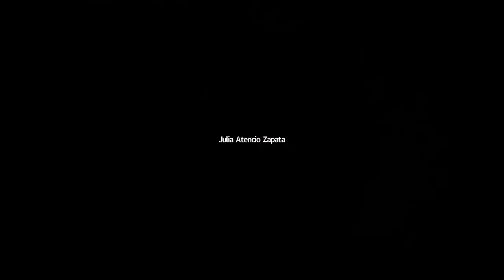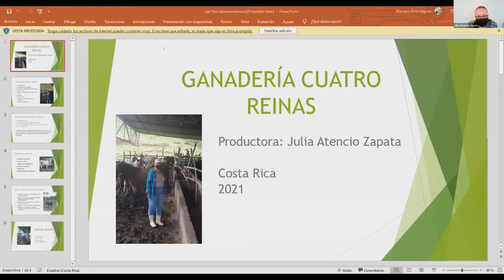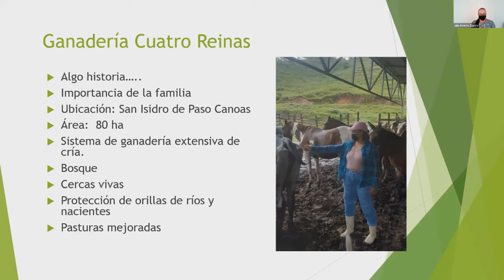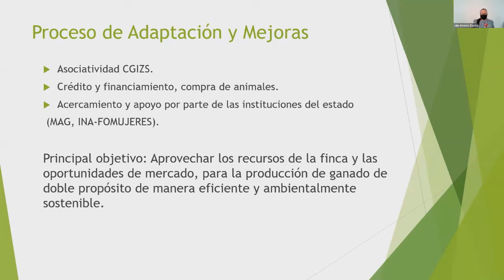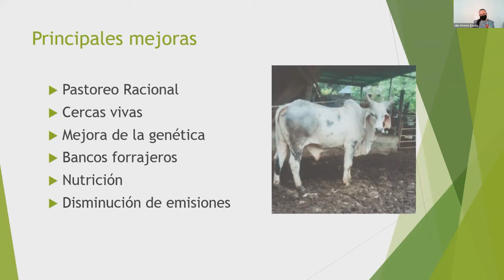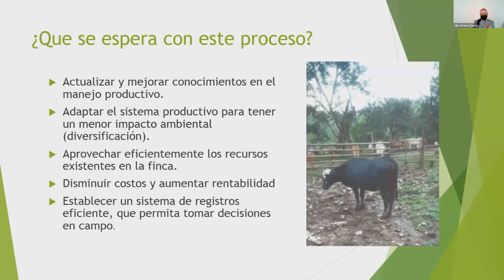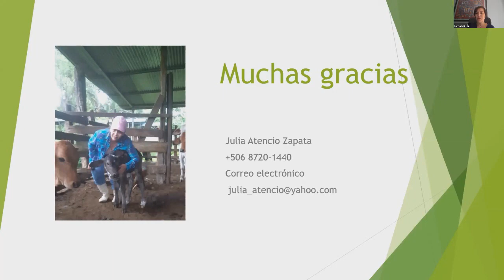Ganadería Regenerativa | La experiencia de Ganadería 4 Reinas en Costa Rica | Julia Atencio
Julia Atencio Zapata es una valiente y esmerada mujer rural, encargada de su propio negocio agropecuario, la Ganadería 4 Reinas (llamada así en honor a las mujeres que integran su grupo familiar y le apoyan en su actividad).

La Ganadería 4 Reinas está ubicada en el Cantón Corredores de la Provincia Puntarenas (Región Brunca) en Costa Rica, se dedican al sistema de producción de doble propósito: Ordeño para la producción de leche y engorde para la producción de carne.

Julia hace parte de las admirables mujeres rurales dedicadas a la GANADERÍA DIFERENTE que viene desarrollándose en Costa Rica. Es miembro de la Cámara de Ganaderos Independientes de la Zona Sur del país. Y participa activamente de los programas de desarrollo rural que se vienen impulsando y realizando en la región.

El Plan Nacional de Ganadería del Ministerio de Agricultura y Ganadería (MAG), que promueve la adopción de prácticas ganaderas regenerativas a través del Pastoreo Racional Voisin, para la descarbonización del sector agropecuario (Ganadería Baja en Carbono) y el cumplimiento de los objetivos de desarrollo sostenible en todas las regiones del país, le ha permitido tanto a mujeres como hombres dedicados a la ganadería en todas las regiones del país poder acoger estas metodologías e ir convirtiendo sus ganaderías hacia este modelo de producción, y es el caso de la señora Julia en su Ganadería 4 Reinas.

A través de esta presentación, Julia nos comparte su experiencia, partiendo de un breve resumen de la historia que antecedió a los cambios en el manejo en su ganadería, para ir comentando sobre el proceso de "adaptación, mejoras y diversificación de la producción" como ella misma lo describe, y sobre la importancia de la asociatividad, entre otras cosas, para por contar con el apoyo que ella y sus colegas de la región han requerido en sus proyectos de Ganadería Regenerativa. Su relato resulta motivante para cualquier productor ganadero que se identifica con su historia, pero muy en especial, para todas aquellas valientes y esforzadas mujeres que se dedican a diario a las arduas tareas del campo.

Relato de experiencia presentado el jueves 25 de noviembre del año 2021 como parte de las exposiciones de los panelistas invitados al FORO LATINOAMERICANO DE GANADERÍA REGENERATIVA (coorganizado y realizado por el Ministerio de Agricultura y Ganadería de Costa Rica -oficina de acción climática, dirección del programa nacional de ganadería y el instituto nacional de innovación y transferencia de tecnología-; la Universidad para la Cooperación Internacional -UCI- y el Centro para la Ganadería Regenerativa Hub Tierras Vivas del Instituto Savory en Costa Rica; y la Red de Profesionales y Ganaderos de Cultura Empresarial Ganadera -CEG- Internacional y PARTNER CEG).

Únete a nuestra Red de la Comunidad Mundial de Agroproductores Regenerativos PARTNER CEG o a través de nuestro canal en Telegram